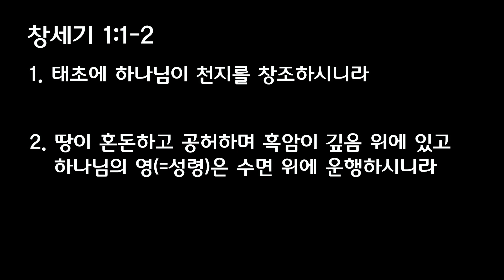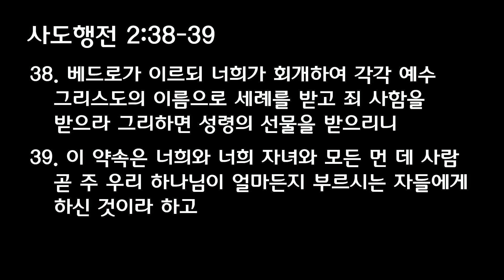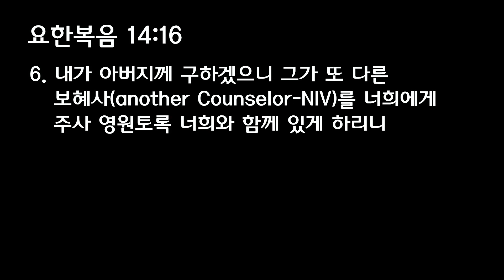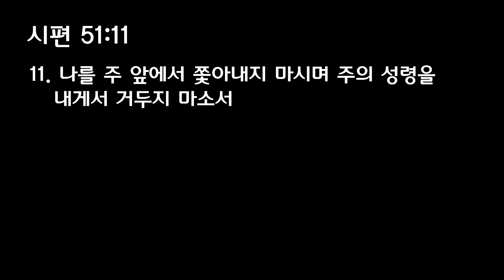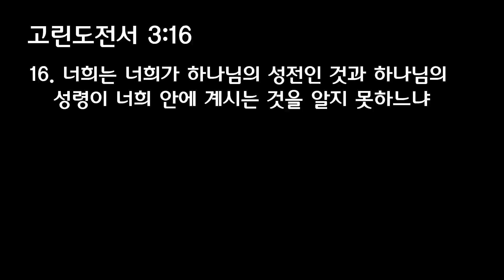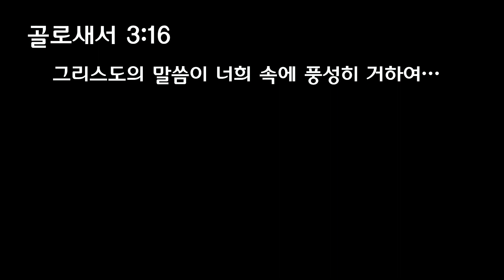[KEHC_Standing 주일예배] 세우는 교회 / 박노혁 목사 / 기드온에게 임하신 성령 [May/28/2023]